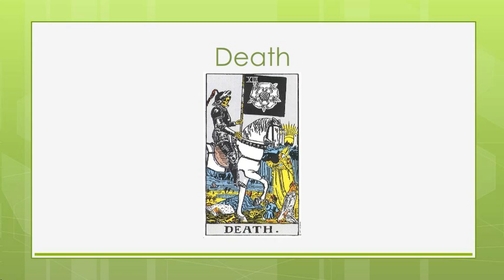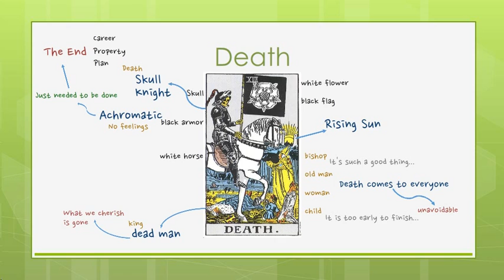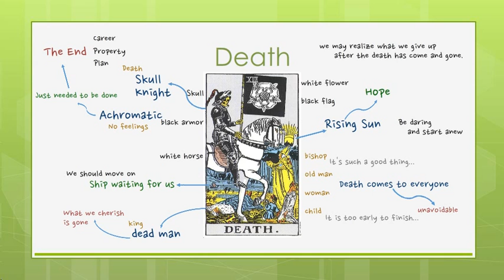Reading Tarot Cards - Major 13: Death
Chapter 2 - Major Arcana: 13. Death